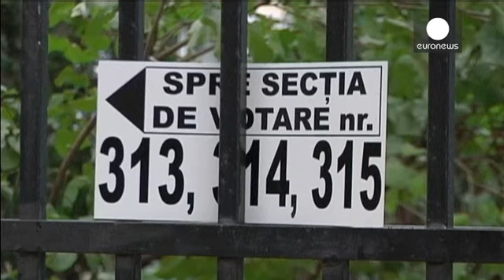Romanya'nın yeni liderini ikinci tur belirleyecek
Romanya'da dün yapılan cumhurbaşkanlığı seçiminin ilk turunda adaylardan hiçbiri yüzde 50'nin üzerinde oy alamadı. Yeni cumhurbaşkanını 16 Kasım'daki ikinci tur belirleyecek.

Sandık çıkış anketlerine göre, Sol Blok tarafından desteklenen seçimin favori adayı Başbakan Victor Ponta yaklaşık yüzde 38 destek buldu.

İlk sonuçları değerlendiren Ponta, ikinci tur için kendinden emin konuştu: "Romanyalıların cumhurbaşkanı olarak, 17 Kasım'dan itibaren, birlikte yaşama ve birlik yolunda ilerlemeye, g…